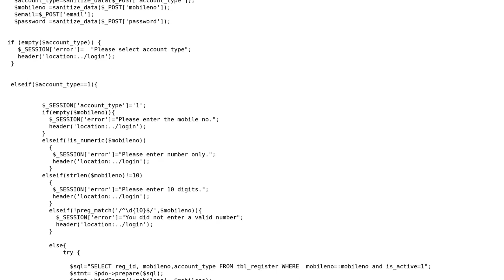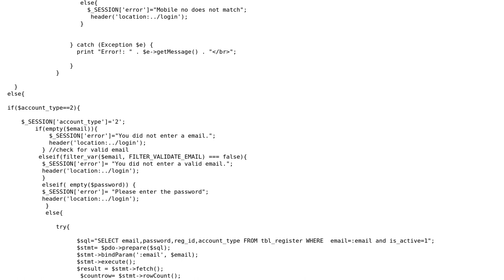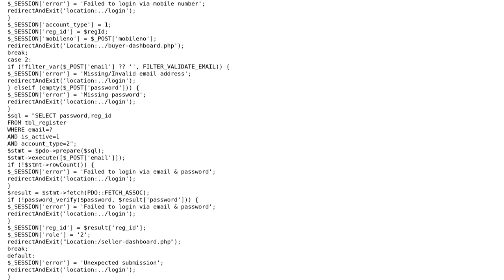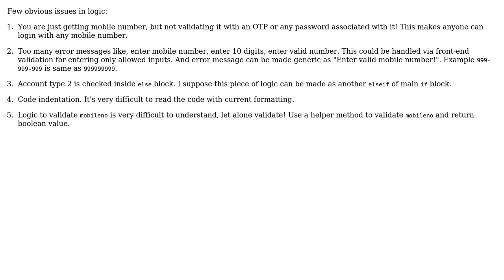Code Review: What is the best way to login according to account type with server-side validation?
With thanks & praise to God, and with thanks to the many people who have made this project possible! | Content (except music & images) licensed under CC BY-SA | Music | Images & others | With thanks to user user9437856 user mickmackusa user Gokul Nath KP and the Stack Exchange Network Trademarks are property of their respective owners. You are responsible for your own actions.